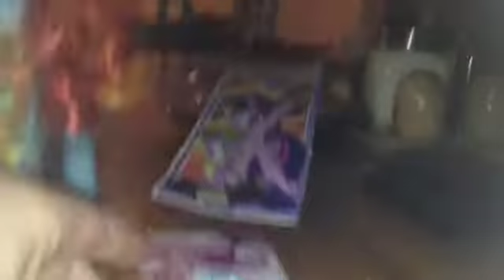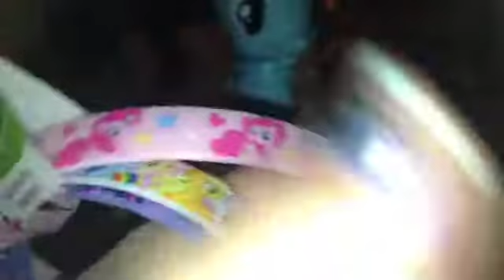My mlp hair stuff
I got in town stuff for my hair of mlp